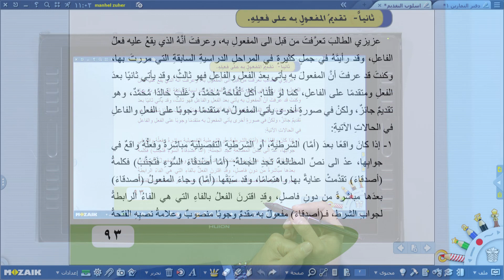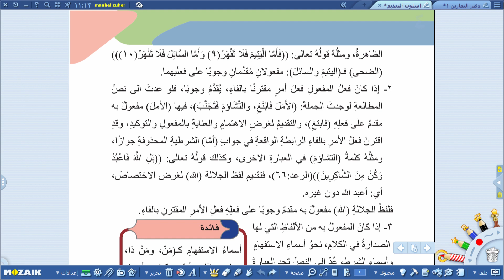اللغة العربية - السادس الاعدادي - تقديم المفعول به على فعله , الجزء الاول